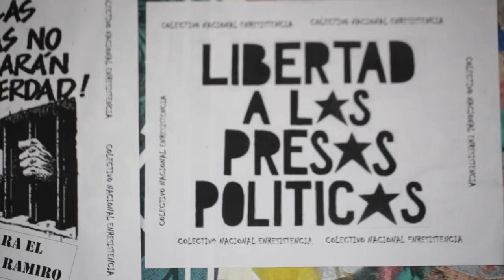adelanto single "guanaco"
viene el lanzamiento de mi primer single "guanaco" está melodía vino a mi corriendo con mi hija en brazos del guanaco, al ver tanta injusticia, con los presos, los muertos  en chile desde el 73 en adelante! Solo digo que no hay que olvidar y la música es una muy buena forma de recordar

Gracias al tremendo equipo con el que estamos trabajando en el arte